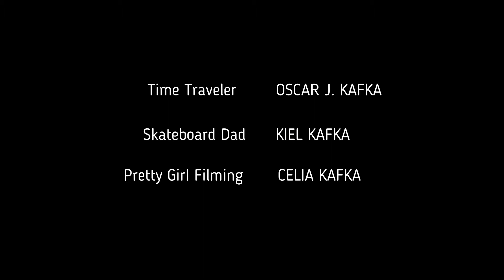Ozzy goes back...BACK TO THE FUTURE!!